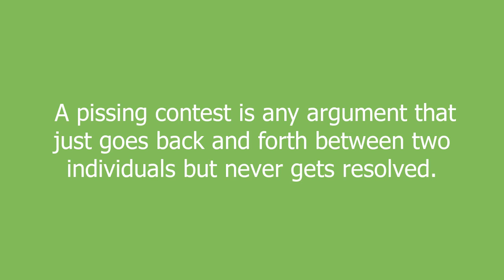pissing contest meaning and pronunciation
A pissing contest is any argument that just goes back and forth between two individuals but never gets resolved.

pissing contest definition by Urban Dictionary